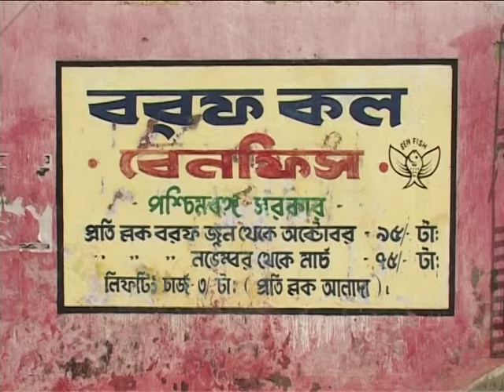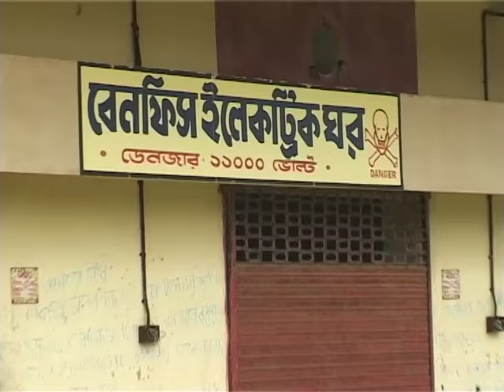7. Marine Fish Production Development Projects | BENFISH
In the year 1978, the Department of Fisheries and Department of Co-operative jointly undertook a survey and decided to take financial assistance from NCDC for all-around social and financial development of the fishermen community. At the time there were only 7 central Fishermen's Co-Operative Society in the state and there was no apex Co-operative Society for the fishermen/fish farmer. Thus West Bengal State Co-operative Federation Ltd.(BENFISH) was established and registered under the West Bengal Co-operative Acts & Rules in the year 1978 as the apex body of the Fishermen's Co-operatives in the state bearing its registered no 15/(cal)/78. The objectives for augmenting fish production by introducing a scientific method of pisciculture and for the upliftment of socio=economic condition of the poor fishermen by introducing modern crafts and gears. It is a state level fishermen's cooperative being managed by the Board of Directors By dint of efficient management, almost all society members have been able to increase the fish production as well as improve the socio-economic condition of the poor fisherman to a considerable extent. Benfish Board consists of 19 Directors(six Directors elected from Primary Fishery Co-operative Societies, nine from Central Fishery Co-operative Societies, NCDC's representative, one employee's representative & Managing Director & one Govt. nominee as Director.) as per approved Bye-Laws. At present, its turnover is about 481 crore(Approx.) Benfish gives total leadership for coordinated works in Fisheries activities to 19 Central and 203 Primary Fishermen's Co-operative Societies under 3-tier Cooperative System. It has 357 employees(243 confirmed employees, 3 regular employees on probation and 111- contract, job workers and part-time employees) who are actively working on different projects. Presently, there is no BOARD in BENFISH. Managing Director, Benfish is functioning as Special Officer.